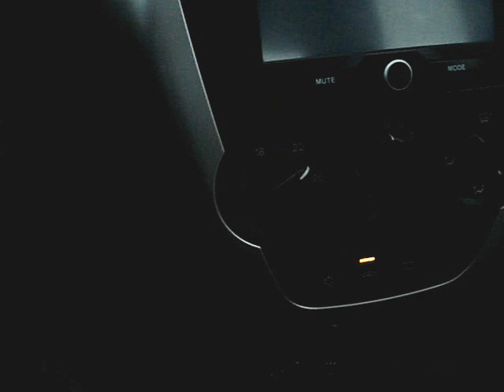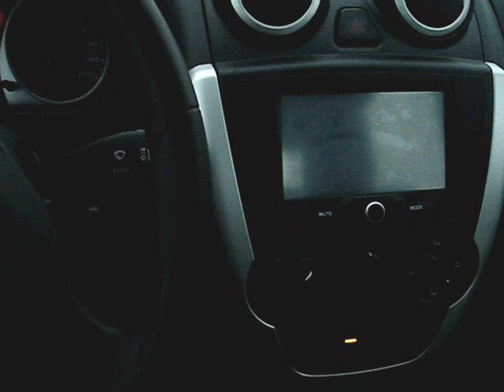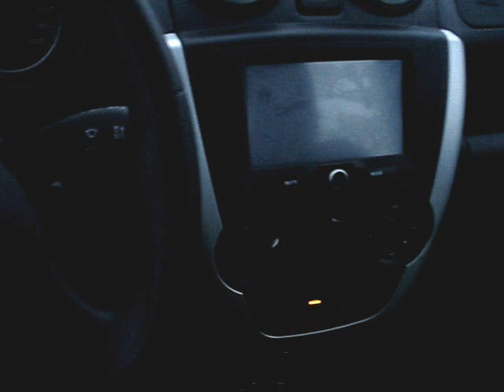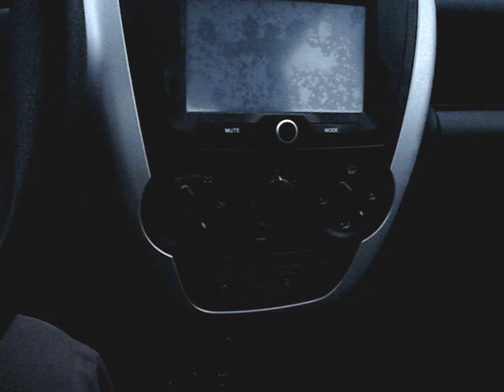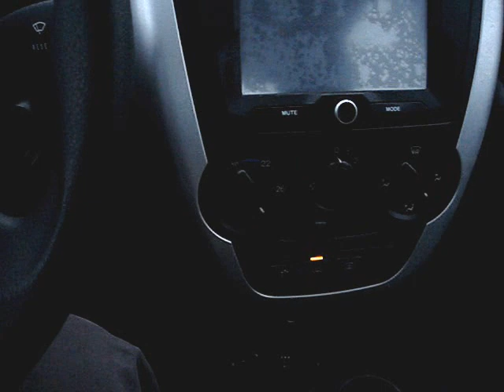Электроподогрев лобового стекла / electric heating defrosts the windshield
Lada Granta electrically heated windshield melts frost at -15 degrees below zero, how the heated windshield of the VAZ Lada Granta works, how to quickly warm the windshield of a car.

Лада Гранта электроподогрев лобового стекла растапливает иней при -15 градусов мороза, как работает подогрев лобового стекла ВАЗ Lada Granta, как быстро отогреть лобовое стекло автомобиля.